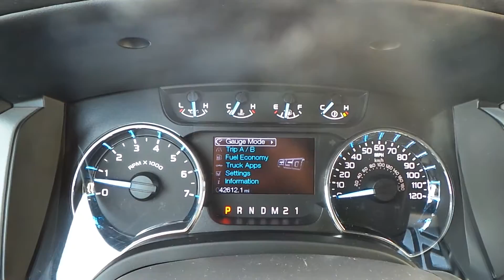15X667A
2011 Ford F150